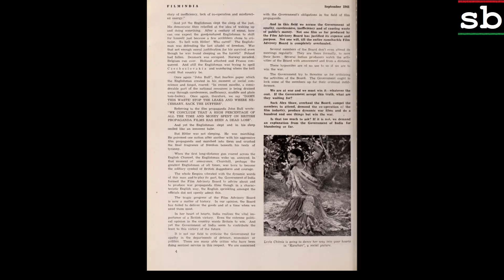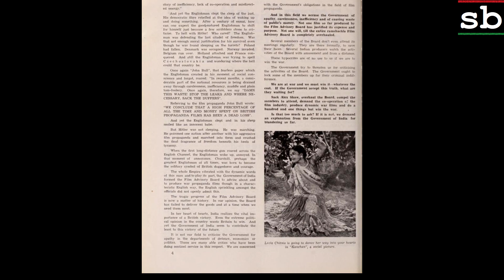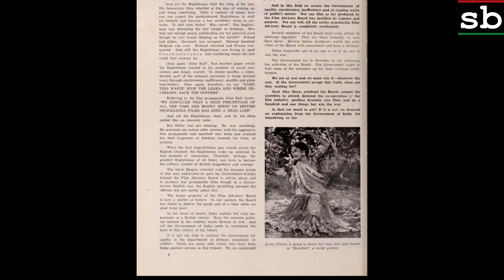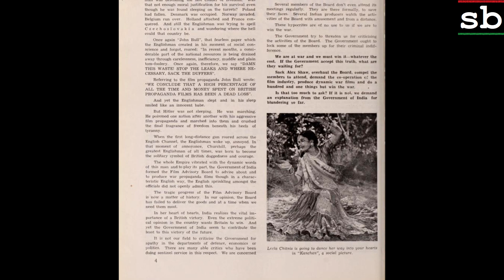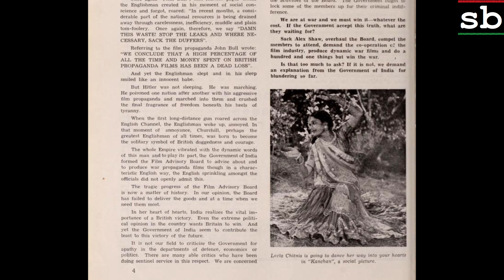Kanchan 1941: Tere nainon ke maare sipahiya phiroon main gali gali (Leela Chitnis)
Image: Film still

Title: Tere nainon ke maare sipahiya phiroon main gali gali
Vocals: Leela Chitnis
Film: KANCHAN
Year: 1941
Lyrics: D. N. Madhok
Country: British India